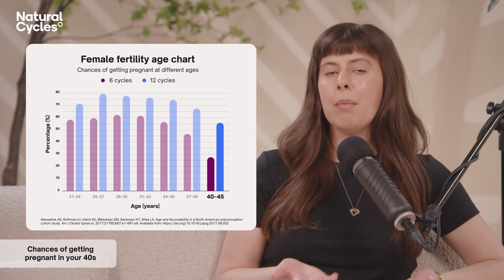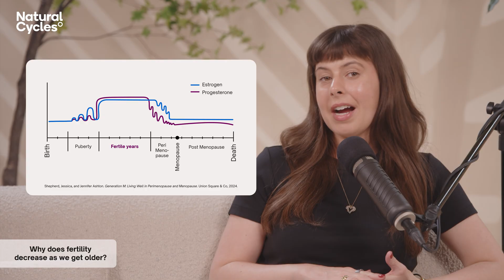Average time to get pregnant by age: How long does it take?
It’s no secret that our fertility decreases as we get older. But despite that, more women than ever are having children later in life — many in their late 30s. So, this begs the question: what are the chances of getting pregnant at different ages?

TIMESTAMPS ⌚️
0:00 Intro
0:31 What are the chances of getting pregnant at different ages?
1:43 Female fertility age chart
2:06 Chances of getting pregnant in your 20s
3:03 Chances of getting pregnant in your 30s
4:12 Chances of getting pregnant in your 40s
5:03 Age and pregnancy loss
5:50 Why does fertility decrease as we get older?
6:28 The ovarian reserve
7:42 The quality of the egg cells
8:40 How age affects men’s fertility
9:47 At what age are you most fertile?
10:22 When does fertility start to decline?
10:57 Can you increase your fertility at any age?
12:51 Can you improve your chances of getting pregnant naturally?
16:15 When to get help from your doctor
16:55 Get pregnant faster with Natural Cycles